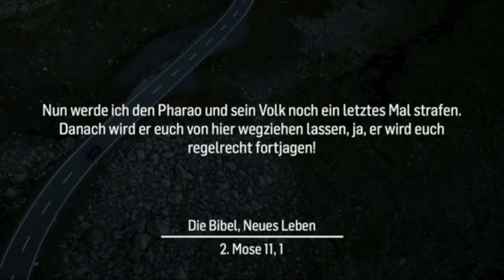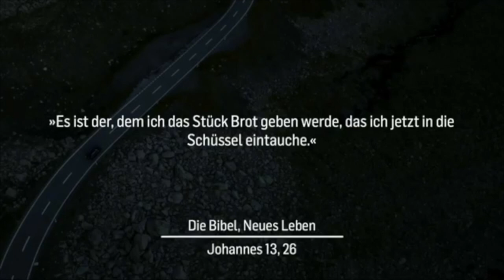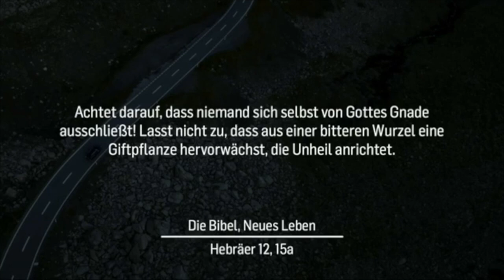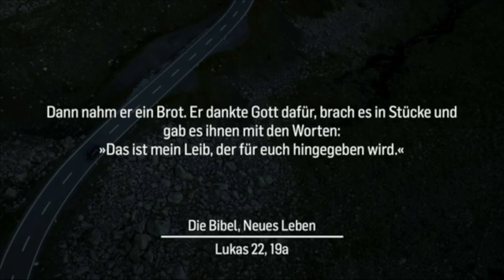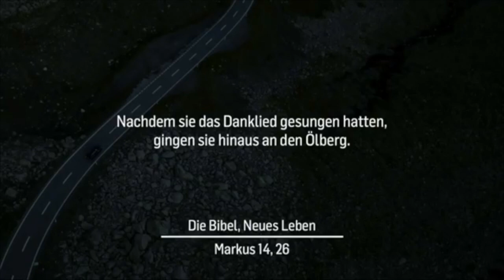Get Going | mit Johannes Schmid | ICF Vorarlberg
Es ist eine Zeit, in der wir uns wieder auf die Hoffnung durch Jesus konzentrieren,
auf das, was er am Kreuz getan hat. Es ist eine Zeit der Begegnung mit Jesus.
 Denn mit ihm wird unser Alltag radikal verändert. So dass wir mutig und furchtlos
in jeden Bereich unseres Lebens voran gehen können.

ÜBER ICF
ICF Vorarlberg ist eine freie Kirche auf biblischer Grundlage.
Authentisch, relevant und begeistert vom Leben mit Jesus.

Um ICF Vorarlberg zu unterstützen, weiterhin Menschen für ein Leben mit Jesus zu begeistern klicke